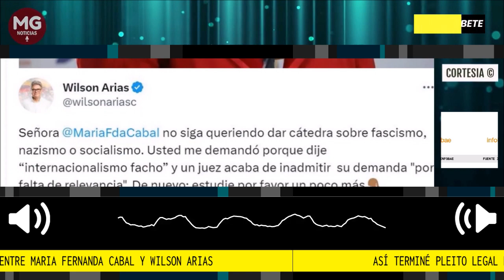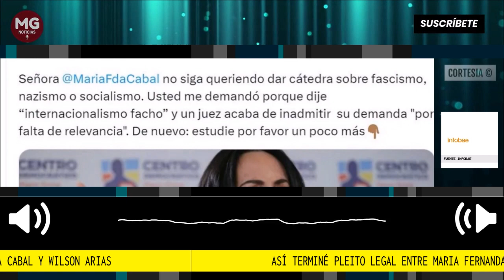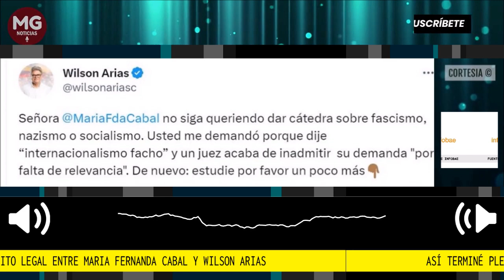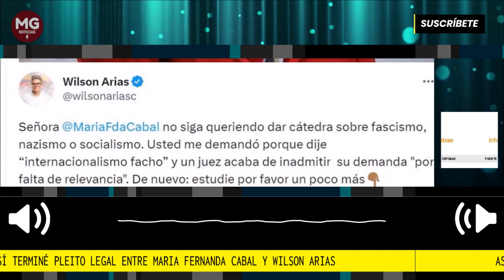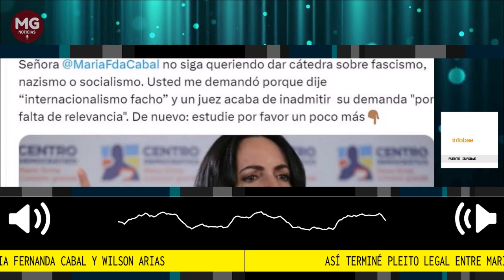🔴 ASI TERMINA PLEITO LEGAL ENTRE MARIA FERNANDA CABAL Y WILSON ARIAS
La congresista del Centro Democrático denunció a su colega en el Senado por injuria, calumnia y hostigamiento, tras compararla con Donald Trump; los magistrados determinaron que no había relevancia en sus pretensiones
Fuente Infobae